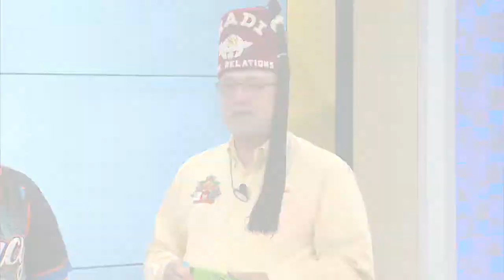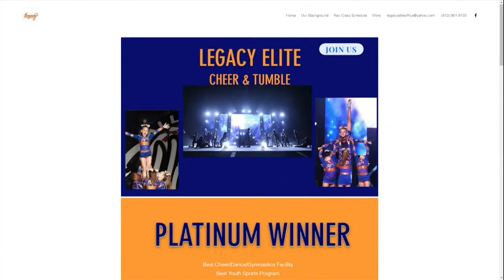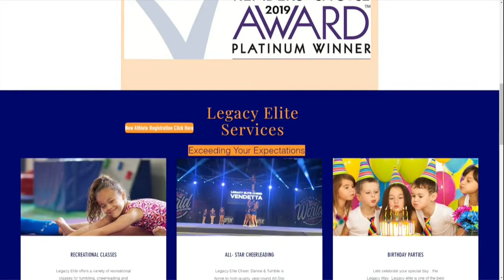88th Annual Hadi Shrine Circus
ABC 25 Local Lifestyles 88th Annual Hadi Shrine Circus